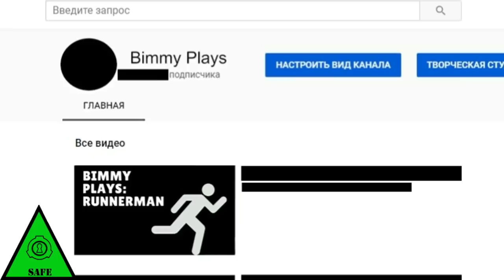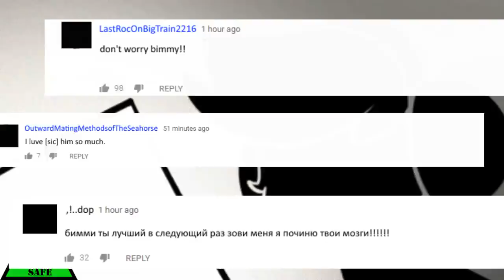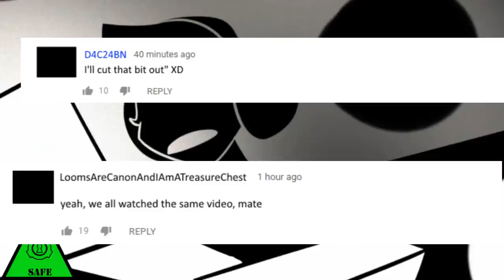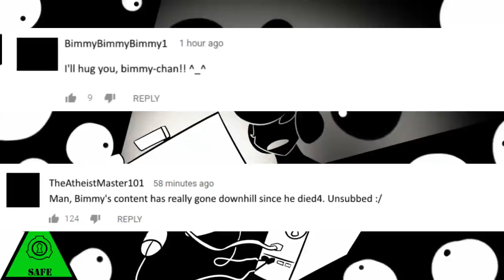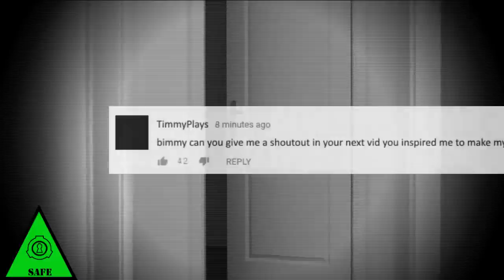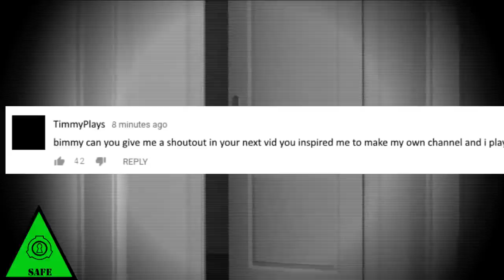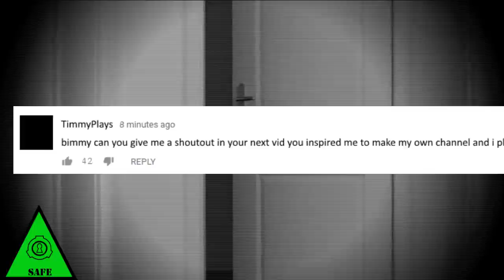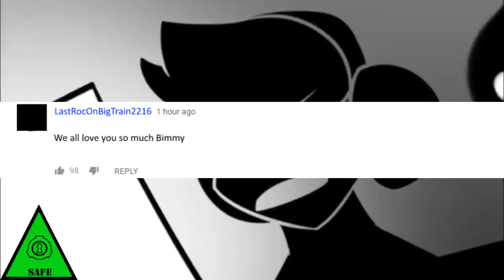SCP-2391 - Летсплейщик Бимми